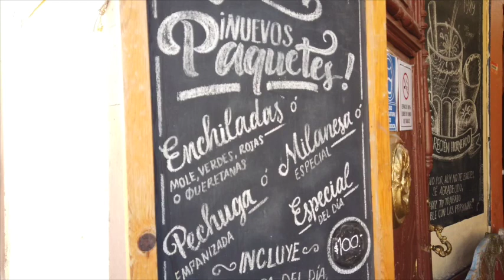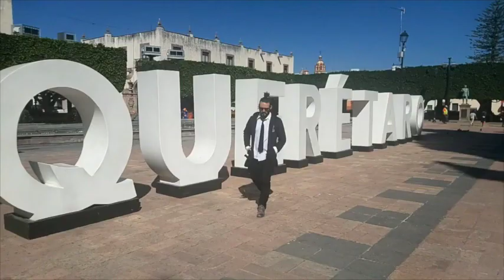QUERETAR0 2020, UN PASADA DE CIUDAD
Revisa lo que documentamos en nuestra visita fugaz por la ciudad de Querétaro - México
su amigo